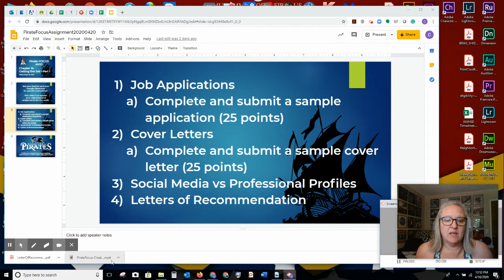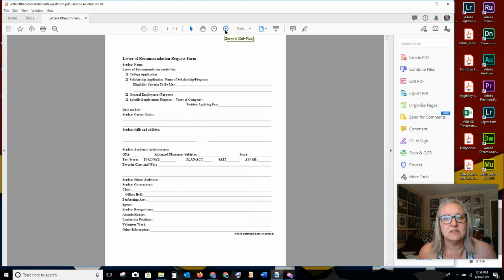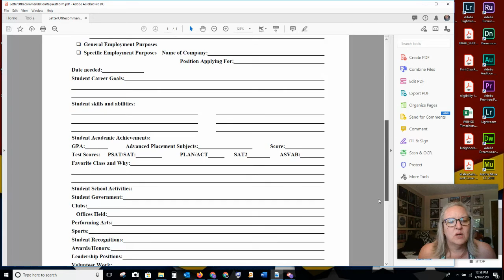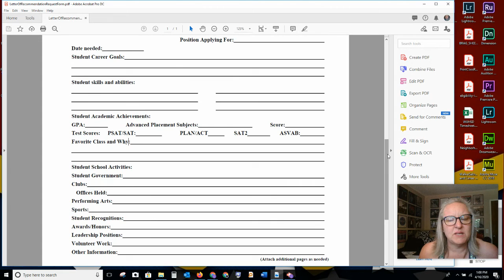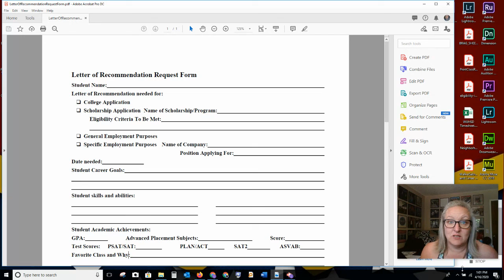PirateFocus Letters Of Recommendation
Suggestions for how to get a Letter of Recommendation